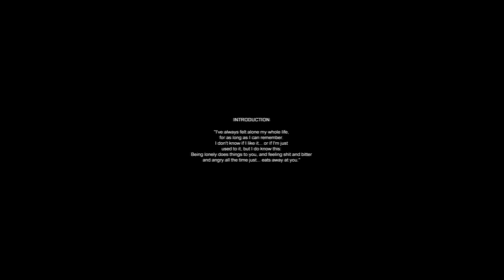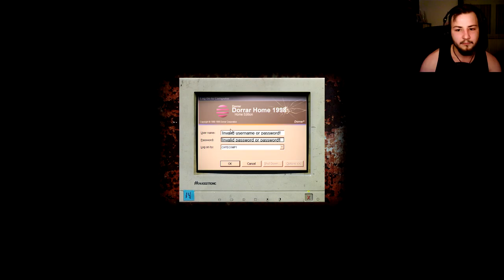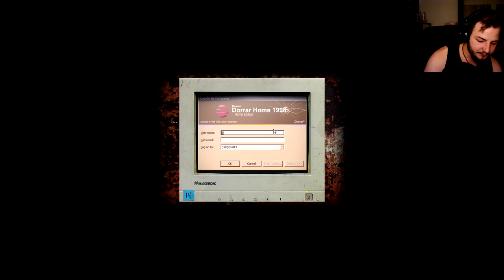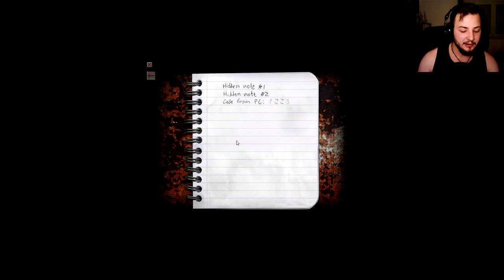Komaträume oder tödlicher Ernst? | CRY OF FEAR #001 | LiamSinister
Ups, da hatte ich glatt vergessen was zu schreiben xD!
Naja sei's drum :D Heute kommt mein zweites richtiges Horror LP, ich hoffe ihr erfreut Euch dran *winkt und lachend im dunklen verschwindet*

«Social Media»